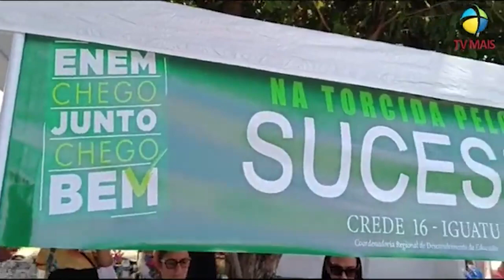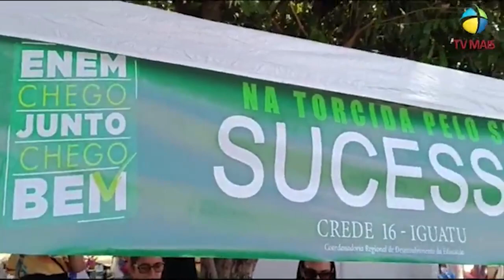ENEM em Iguatu registra 2828 inscritos